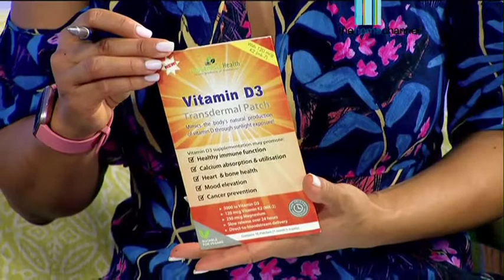Rory on NeoGenesis Vitamin D3 Transdermal Patch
In this Real Health talk our very own Rory Jean-Jacques will be discussing the benefits of Vitamin D3.